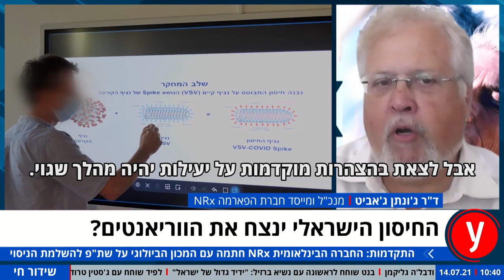החיסון הישראלי של המכון הביולוגי ינצח את הווריאנטים?